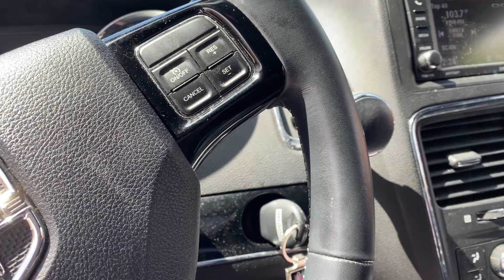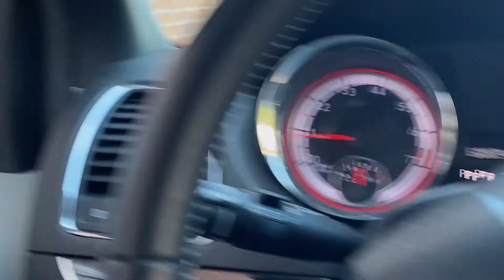ТВОРИМ ДОБРО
Время от времени делаем подобные вещи чтобы улыбнуть других людей и зародить волну доброй энергии вокруг нас! Попробуйте сами и поймете что это классное ощущение!